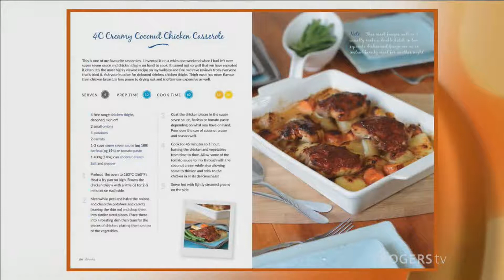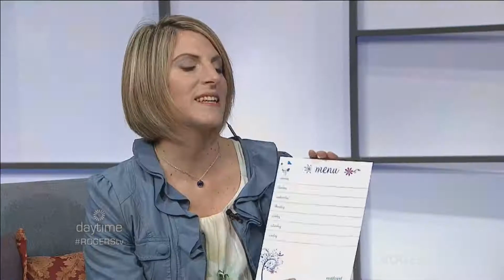Real Food Less Fuss author Lauren Parsons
Lauren Parsons, author of "Real Food Less Fuss", provides tips to make meal planning easy, and how to overcome cravings.